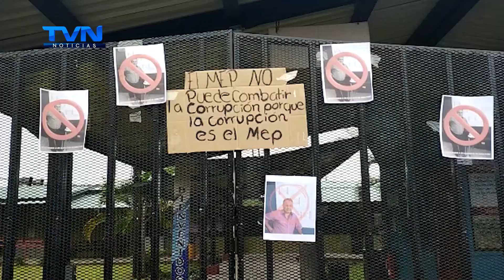ESTUDIANTES SE MANIFIESTAN CONTRA REGRESO DE DIRECTOR A CENTRO EDUCATIVO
Los estudiantes del CTP de la Fortuna se manifestaron este miércoles contra el regreso del exdirector al centro educativo. Este había sido suspendido tras ser acusado de acoso sexual por una docente.